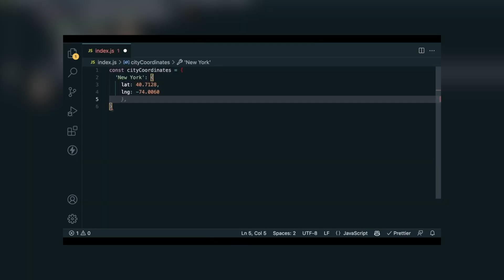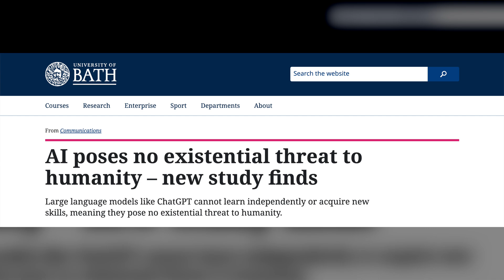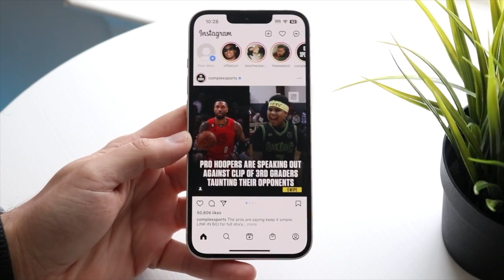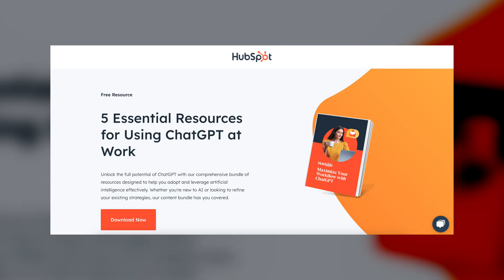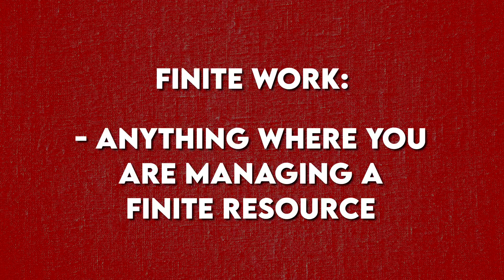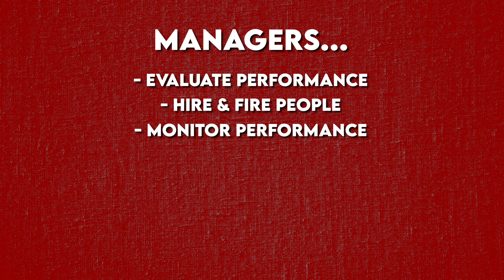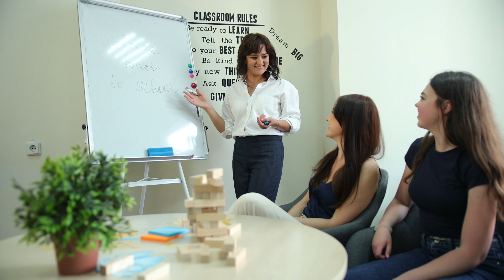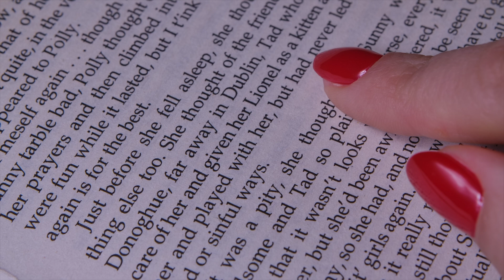Is AI Going To Take Your Dev Job?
💥 Continue the conversation on my Discord server with like-minded ambitious tech professionals. accountability is **chef's kiss** and wins is motivating

BOOKS THAT CHANGED MY LIFE So Good They Can't Ignore You This book transformed my life when I read it for the first time nearly 10 years ago. It still guides the way I think about self-development today.

SYSTEM DESIGN

Designing Data-Intensive Applications Currently the best reference for contemporary for system design.